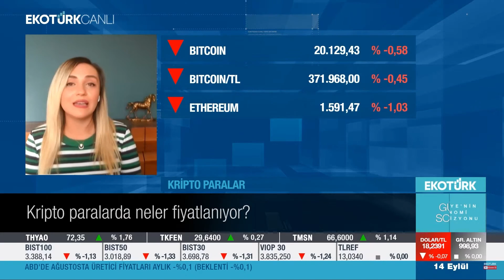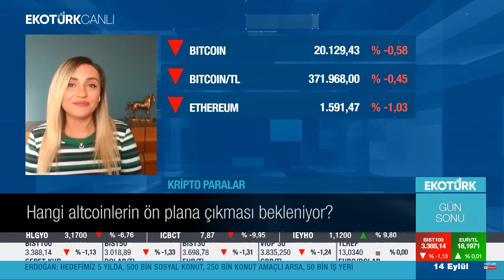ABD Enflasyonu Kriptoları Vurdu! - Rusya’nın Ticarette Kripto Kullanımı Piyasayı Nasıl Etkiler?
ABD Enflasyonu Kriptoları Vurdu! - Rusya’nın Ticarette Kripto Kullanımı İlişkileri ve Piyasayı Nasıl Etkiler?

Son gelişmeleri Helin Çelik aktarıyor.